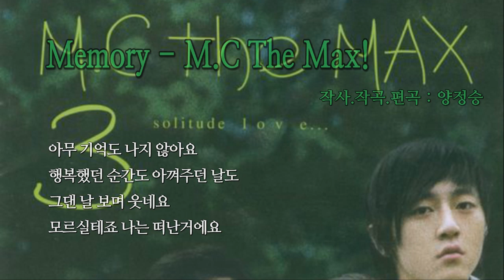엠씨더맥스 Memory 전광철 라이브 풀버전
심심해서 올려봄...

딱히 제목 낚시는 아님...